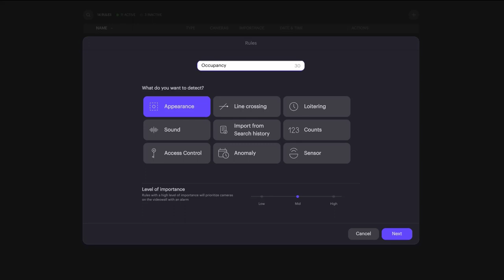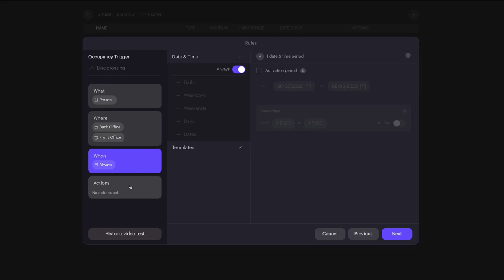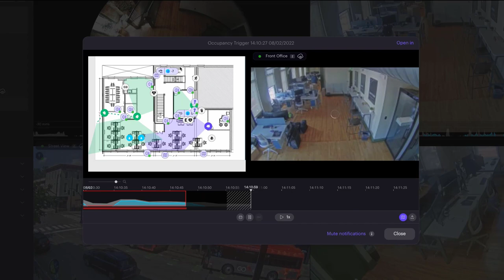Ava Crossing Line Rule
If you want a smart modern CCTV system then look no further than Ava Security. Ava aims to empower organisations to protect people, businesses, and reputation with proactive, cloud-native video security.

Add new cameras and integrate your CCTV system quickly
Respond quickly to incidents on your site or among staff
Proactively manage security even on the move
The security solution is based around its Ava Aware Cloud video management system and its range of modern CCTV cameras that come with built-in AI video and audio analytics.

To provide added flexibility when you undertake a CCTV upgrade we offer the Ava cloud connector which means you can easily connect your third-party cameras and sensors to the Ava Aware cloud-based platform.